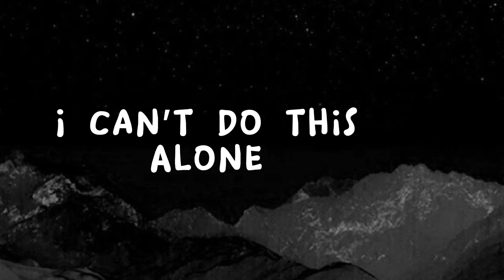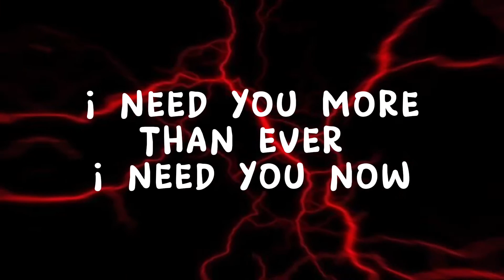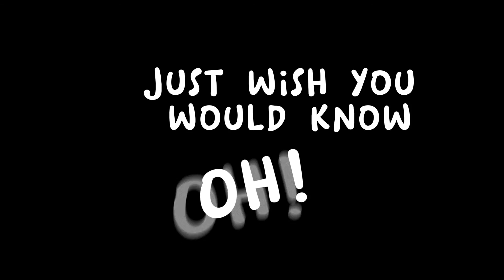Ripah - Come Home to Me (official lyric video)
“Come home to me” is a make up song high energy song. Stream it

It’s an energetic vibe with a deep heart broken story line. This lyric video can give the listener an even better understanding of what this song talks about. It’s deep comfort music.
I don’t know if you want to classify this genre as afrobeat or dancehall music, but whichever you choose… come home to me is a definite playlist jumper. It’s like a Davido type beat with hook and verses to rock you. I hope you like it. Do share it too. I appreciate you, bless up.